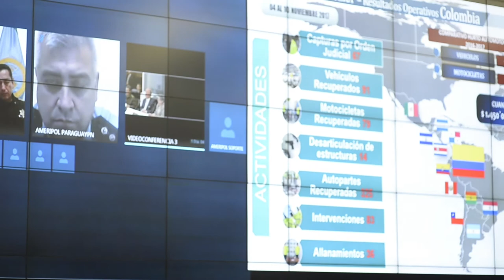Operación Transnacional 'Sin Frontera' PONAL